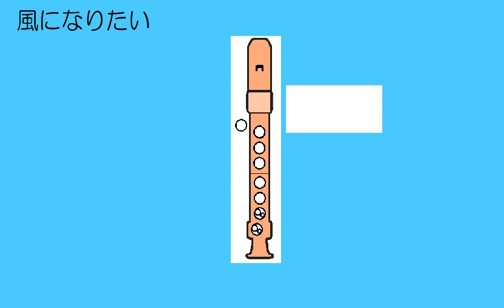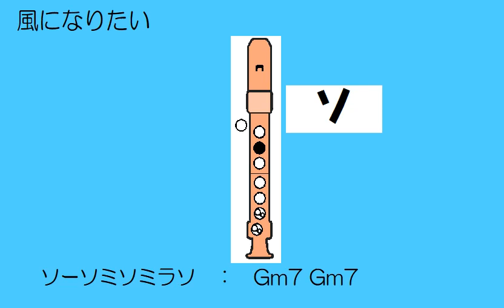風になりたい アルトリコーダー ドレミ運指つき